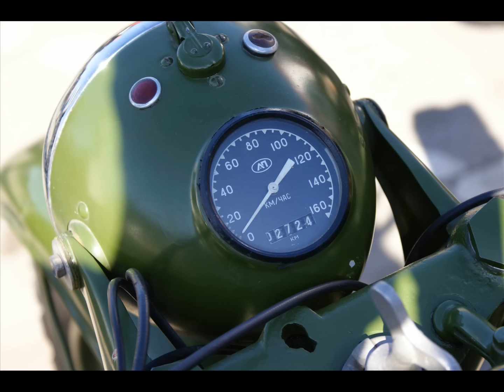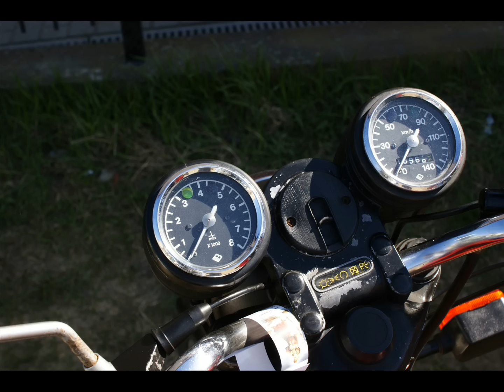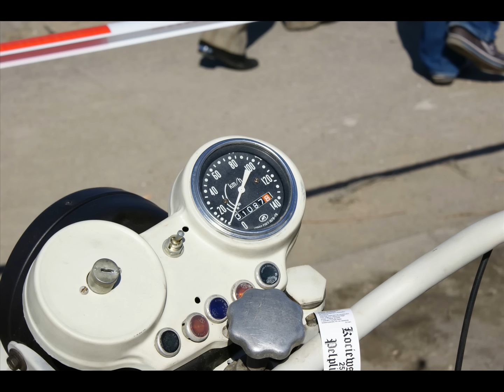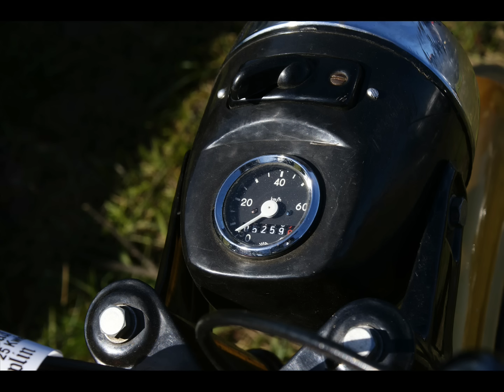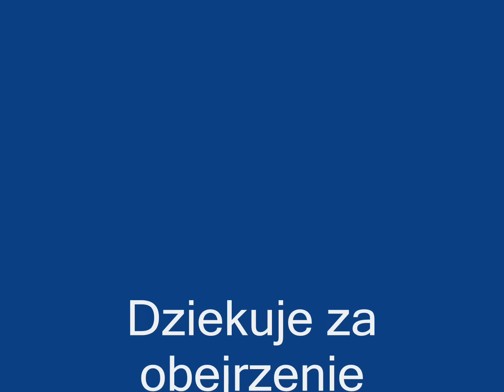II Ogólne Rozpoczęcie Sezonu Motocyklowego Pelplin 2010 cz.2